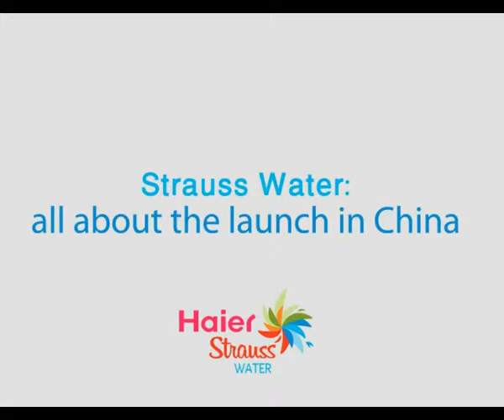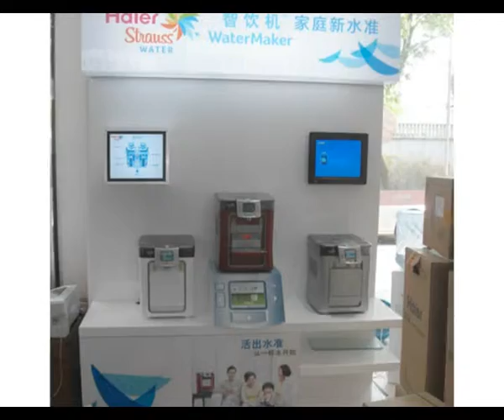Strauss Water - Bringing clean water to China